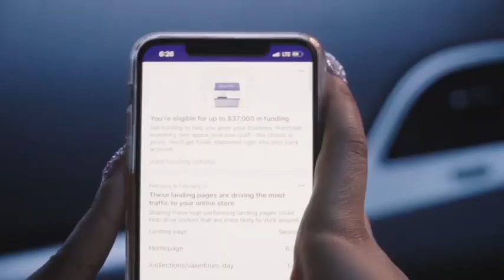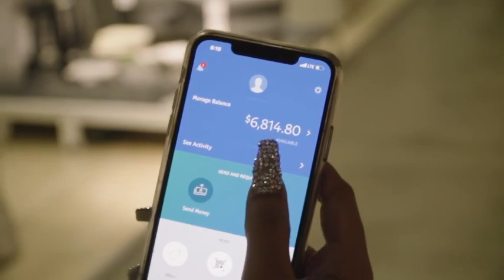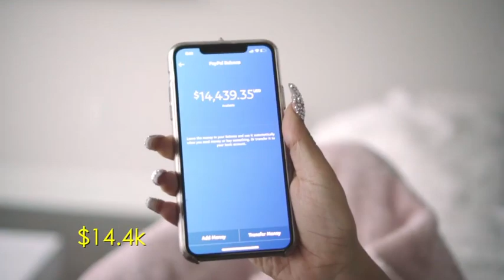B Simone embarks on her road to being a millionaire ( CLIP)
B Simone embarks on her road to being a millionaire and how she is 33 day away from her deadline of being a millionaire before 30